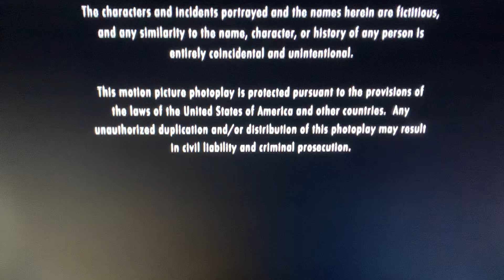Little Lion Studios logo (2003)